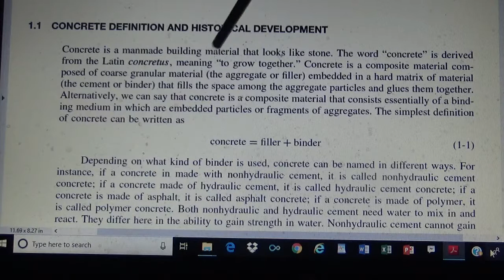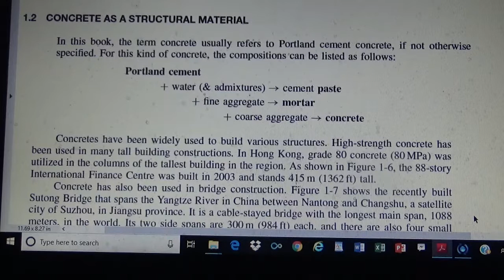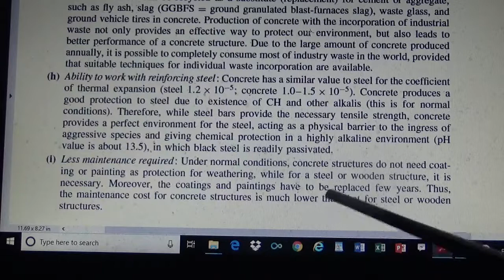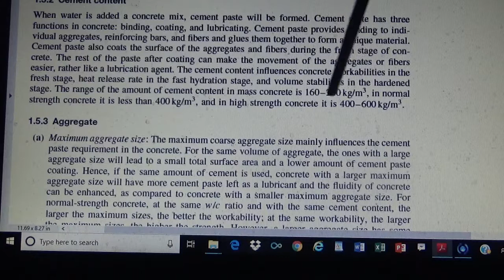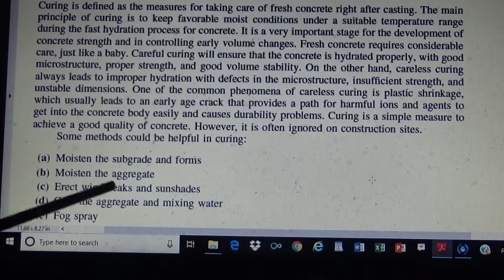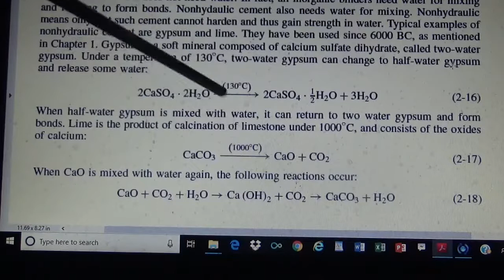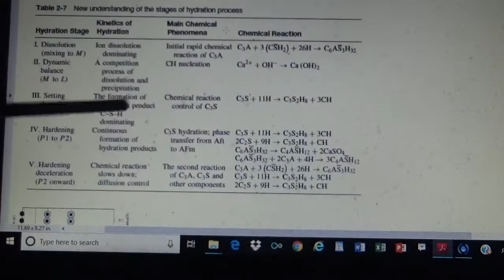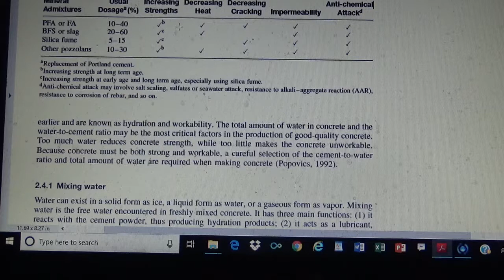BAE 631 Advanced Concrete Technology